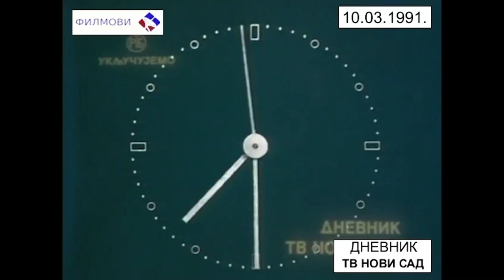RTV News Intros Since 1975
RTV (Радио Телевизиjе Воjводине/Radio Televizije Vojvodine) News (Дневник/Воjвођански Дневник/Вести/Dnevnik/Denník/Telejurnal/Híradó/Nevimata/Дньовнïк)
0:00 Intro
0:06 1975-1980 JRT RTNS Dnevnik
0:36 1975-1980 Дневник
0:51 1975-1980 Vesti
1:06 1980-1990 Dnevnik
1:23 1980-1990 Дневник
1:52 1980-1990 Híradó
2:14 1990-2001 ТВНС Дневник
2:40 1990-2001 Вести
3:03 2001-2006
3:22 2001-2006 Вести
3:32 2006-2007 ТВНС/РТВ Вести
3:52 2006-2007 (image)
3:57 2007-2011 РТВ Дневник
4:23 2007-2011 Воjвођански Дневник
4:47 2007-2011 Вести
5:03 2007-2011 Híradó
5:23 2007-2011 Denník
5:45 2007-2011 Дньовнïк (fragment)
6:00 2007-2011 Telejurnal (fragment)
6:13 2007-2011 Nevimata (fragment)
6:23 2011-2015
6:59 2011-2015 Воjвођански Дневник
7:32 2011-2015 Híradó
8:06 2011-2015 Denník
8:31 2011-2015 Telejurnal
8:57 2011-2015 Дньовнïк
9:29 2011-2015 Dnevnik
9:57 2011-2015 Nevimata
10:26 2015- actual
11:03 2015- actual Вести
11:21 2015- actual Воjвођански Дневник
12:04 2015- actual Híradó
12:50 2015-actual  Telejurnal
13:34 2015-actual  Dnevnik
14:15 Outro
Sources:
Radio-televizija Vojvodine
O Destino Dos Navios
AcaRadio
viktorSat
ФИЛМОВИ додатак
ArhiVid
RTRS Video / РТРС Видео / VLC Rekoder
maki Balkan
Arhiva
TVmasterNS